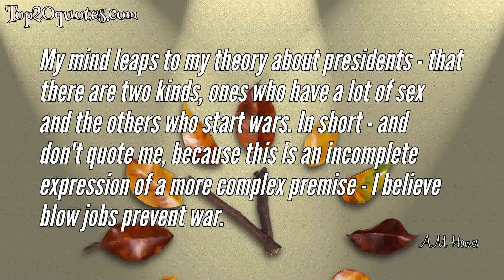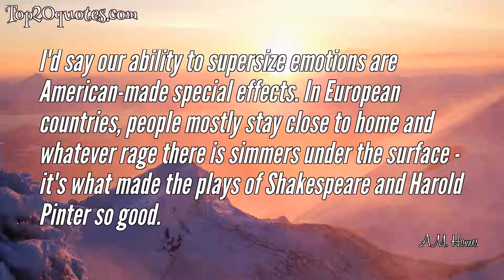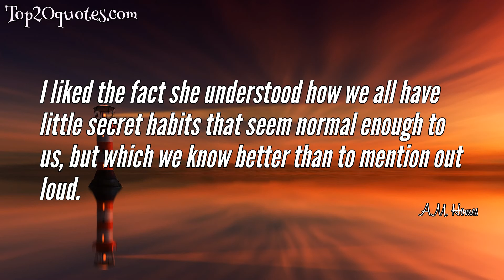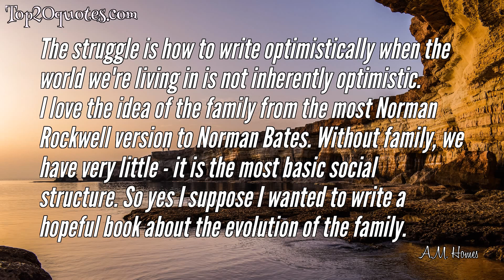⚔ Top 10 Quotes of A.M. Homes - Writer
Top 10 Quotes of A.M. Homes:
 ✩ The world of Shirley Jackson is eerie and unforgettable.
 ✩ I once jokingly told someone that every book is like a relationship. They're four or five years long - that's not so bad. They're serious. They demand a lot of attention. But I remember thinking that I wanted to have one with someone who's not so crazy and peculiar and demanding.
 ✩ My mind leaps to my theory about presidents - that there are two kinds, ones who have a lot of sex and the others who start wars. In short - and don't quote me, because this is an incomplete expression of a more complex premise - I believe blow jobs prevent war.
 ✩ It's my policy not to review funerals.
 ✩ I'd say our ability to supersize emotions are American-made special effects. In European countries, people mostly stay close to home and whatever rage there is simmers under the surface - it's what made the plays of Shakespeare and Harold Pinter so good.
 ✩ Sometimes you can do things for others that you can't do for yourself.
 ✩ You really can't write well if you're thinking about what the reviewers might say.
 ✩ I liked the fact she understood how we all have little secret habits that seem normal enough to us, but which we know better than to mention out loud.
 ✩ I'm nothing you can catch now. I am black powder, I am singe, I am the bomb that bursts the night.
 ✩ The struggle is how to write optimistically when the world we're living in is not inherently optimistic. I love the idea of the family from the most Norman Rockwell version to Norman Bates. Without family, we have very little - it is the most basic social structure. So yes I suppose I wanted to write a hopeful book about the evolution of the family.
🖎 Author: A.M. Homes
♛ Career: Writer
📅 Life: b. December 18, 1961